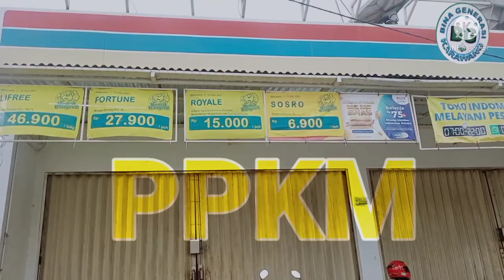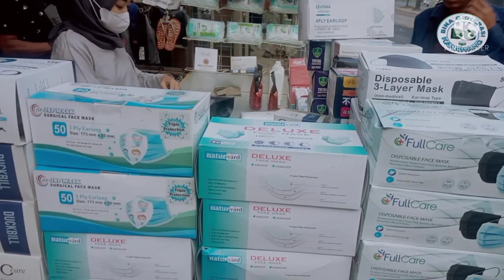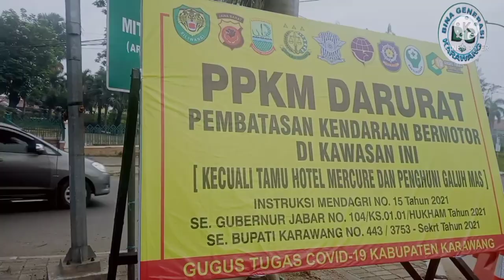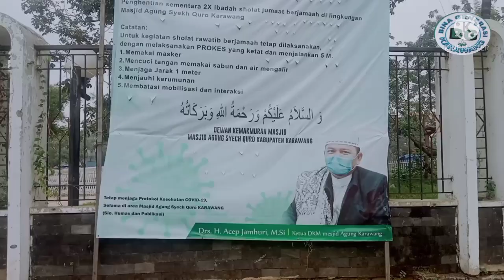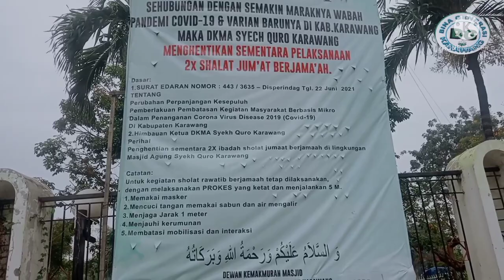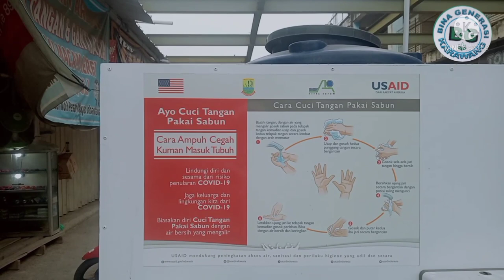Apa sih PPKM / TRUK beras pasar Johar / @Bina generasi Karawang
apa sih PPKM / TRUK Pasar Johar Karawang Bina generasi Karawang membagikan masker di lokasi Galuh mas pasar Johar Karawang ke los los pasar dan juga membagikan masker ke para supir truk pasar Johar pasar beras mereka para supir pengunjung pasar antusias terhadap kegiatan sosial Bina generasi Karawang menyambut baik berbagi masker dan perlu tahu kebiasaan baru itu Masker cuci tangan jaga jarak haruslah sentiasa bdi budayakan dalam kehidupan sehari-hari yang penuh dengan tantangan hidup untuk menangkal virus covid19 dalam masa pandemi ini perlulah kita bersama teman teman dan anggota keluarga tercinta melawan virus Corona dengan salah satu yaitu memakai masker Apa sih PPKM TRUK Pasar Johar Karawang bina generasi Karawang adapun kepanjangan dari PPKM itu adalah pemberlakuan pembatasan kegiatan masyarakat ini adalah peraturan pemerintah segala sesuatu di batasi karena virus Corona begitu dahsyat menyerang siapa saja penularan virus Corona ini melalui pernafasan jarak dekat berinteraksi satu sama lain apa sih PPKM TRUK Pasar Johar Karawang Bina generasi Karawang untuk lebih jelasnya silahkan klik link kita tonton videonya semoga bermanfaat dan menginspirasi banyak orang terimakasih banyak atas kunjungan Anda selamat menyaksikan video kami Bina generasi Karawang